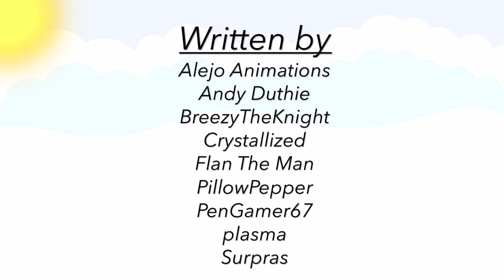The Luxurious Palace: Episode 2 Title Card